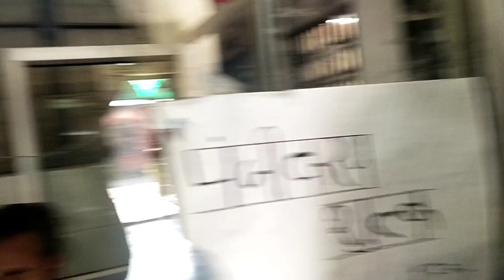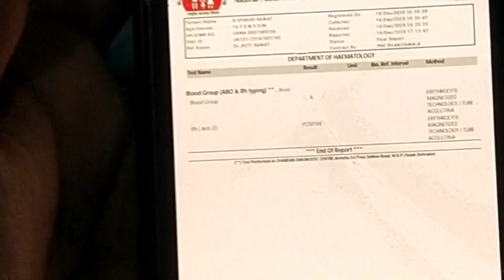School se chutti lekar maza aagaya 😂|| Day 9 of 30 day challenge 🔥🙏